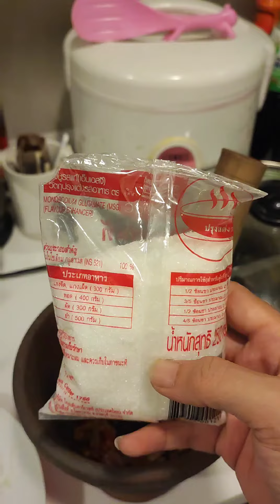อยากก็ต้องกิน เนาะ ว่าบ่!!!